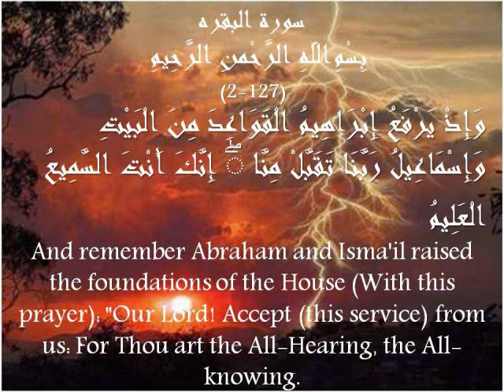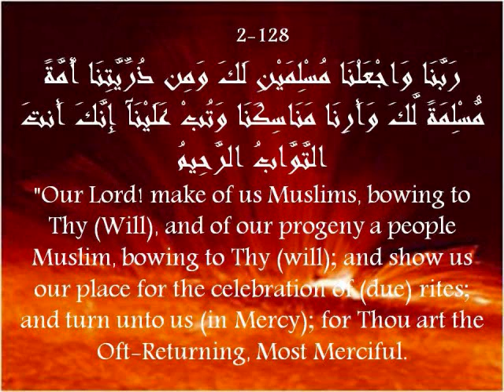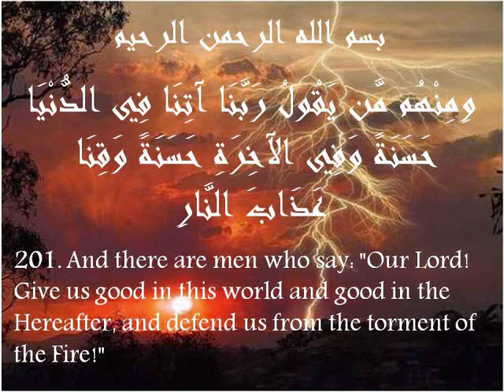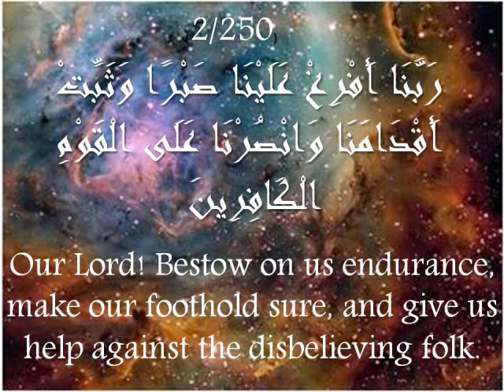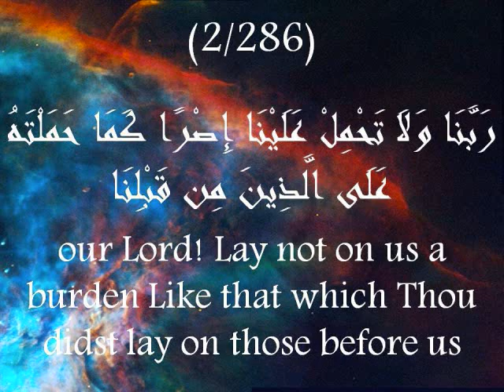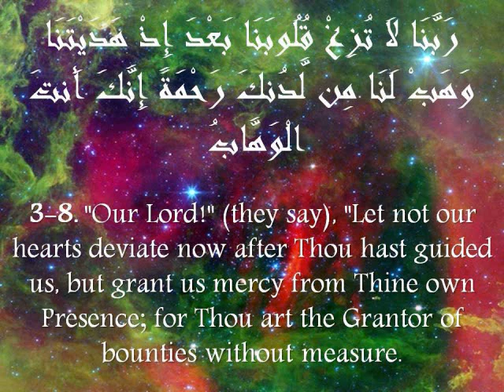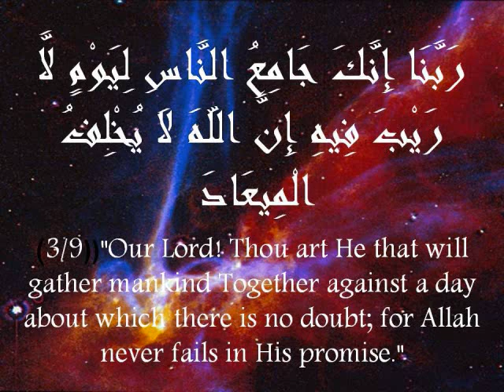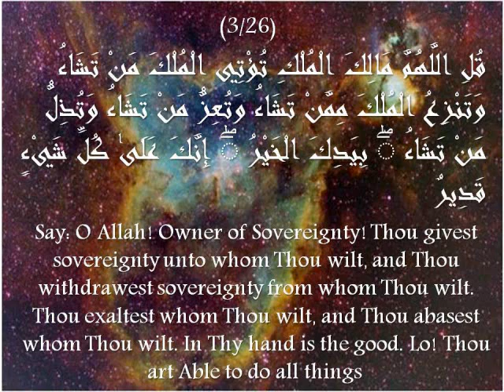Doaa From The Quran Part-1.wmv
Sheikh Mostafa Ismael and sheikh Abdel basset  ricetes prayrs from the Quran.